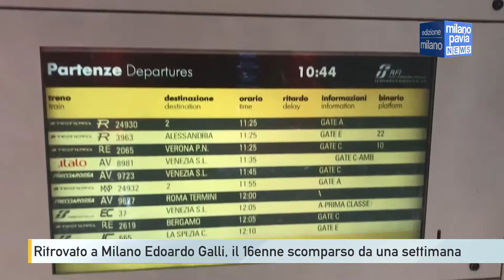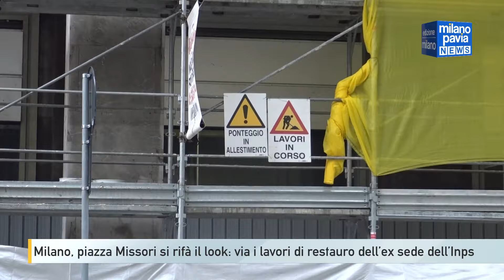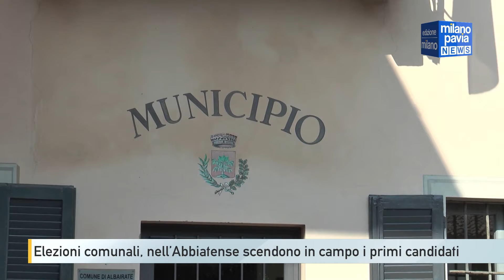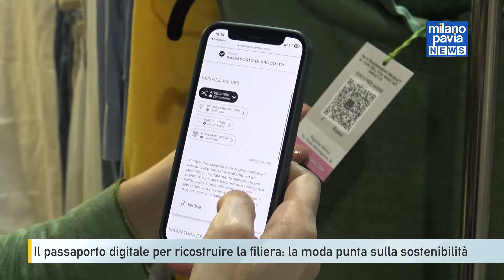Milano Pavia NEWS – edizione MILANO - 29 marzo 2024